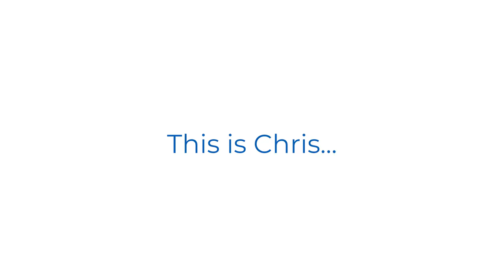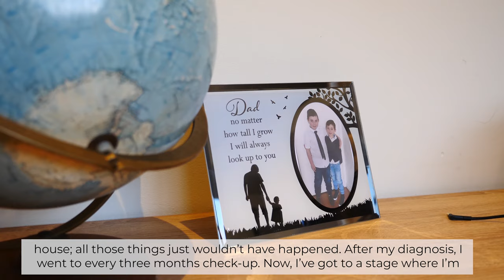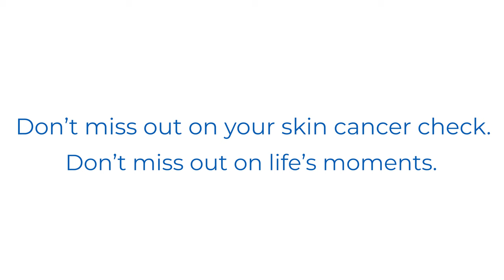Chris’ Skin Cancer Story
This is Chris… and this is his skin cancer story.

Thanks to a suggestion made by a friend while watching cricket and having a beer, Chris went for his first skin cancer check. What he thought was an irritated rash he’d picked up during his typical day as a gardener, was actually stage 2 melanoma.

Chris’ first thoughts weren’t about himself, but about his loved ones, including his two children, his parents, his partner, and how he would miss out on important life moments with them.

Having a regular skin cancer check with a qualified Doctor is the best defence against skin cancer, which kills one Australian every five hours every day. The earlier skin cancer is diagnosed, the best the chances are for treatment.

DontMissOut on your skin cancer check. DontMissOut on life’s moments.

See the specially qualified team at National Skin Cancer Centres for your skin cancer check. Available across various locations in Australia.